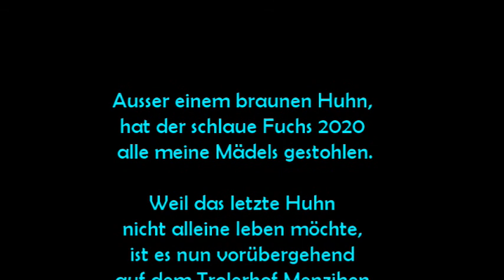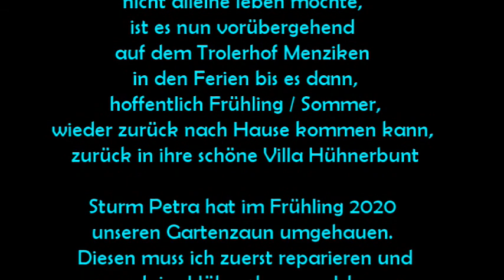#52 raiffeisenbank crowdfunding lokalhelden corona lockdown musik localsupport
Songs geniessen 👏 lass eine Spende fliessen 👍 ❣️Danke für's Teilen ❣️

Mit Ihrer Spende helfen Sie mir meine Lohneinbussen zu überbrücken. Seit dem Lockdown wegen Corona am 17. März 2020 kann ich nicht mehr in meinem Beruf als Musikerin und Sängerin tätig sein. Also fehlt mir seit 10 Monaten, Stand Januar 2021, mein geregeltes Einkommen. Ein Gewinn wird damit jedoch nicht erzielt.

Das Überbrückungsziel von Fr. 20'000.- erreicht meinen Normallohn meiner Livauftritte nicht. Aber es ist ein sehr wertvoller Zustupf an mich, um meine laufenden Kosten zu bezahlen und nicht in die Schuldenfalle zu geraten.

Im Video zeige ich Mitschnitte meiner diversen Filme, welche ich ab dem 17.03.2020 mit dem Handy gedreht habe. Unter anderem war ich zu Besuch auf einer Pferderanch in Othmarsingen.
Auch konnte ich ein paar schöne Szenen mit einem geliehenen Motorrad, einem so genannten  "Ratbike,"  drehen.

Mein Video habe ich mit 2 Liedern ab meiner CD "Mister Rock'n Roll" unterlegt, gepaart mit meinen Kommentaren.

Ich hoffe ihr habt und nehmt euch ein bisschen Zeit mein selbstgemachtes Video zu sichten.
Ihr könnt euch auf ein paar lustige Szenen gefasst machen. Danke 💞 für den Besuch in meiner "hühnerverrückten" Musikerwelt.

 Folgende Radiostationen haben meine CD's:
- SRF1
- RADIO PILATUS
- KANAL 8610 USTER
Viel Spass mit meiner Musik 👌😎👍🇨🇭